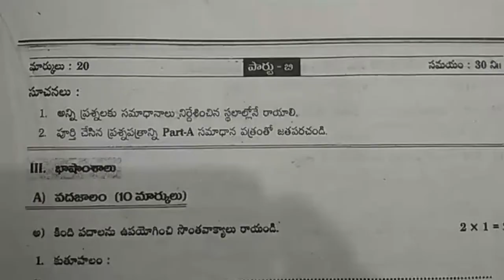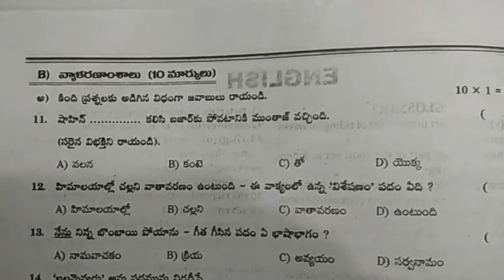Telugu sa past model test objective question paper | telugu previous sa paper objective bits answers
Telugu model test papers for X class telangana state syllabus...
10th class Telugu First Language Special Test paper.